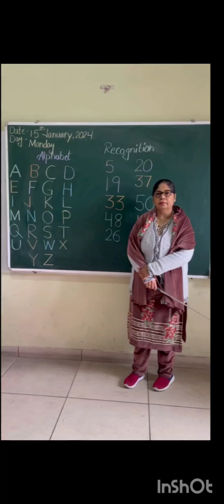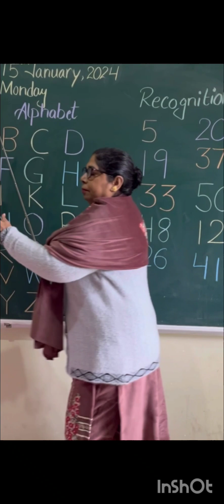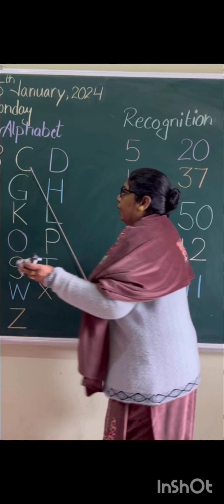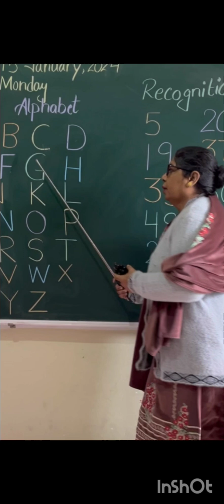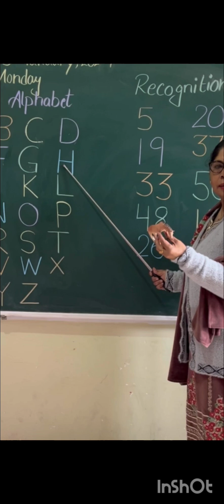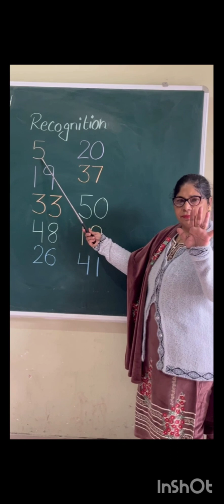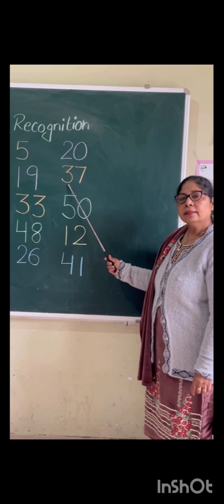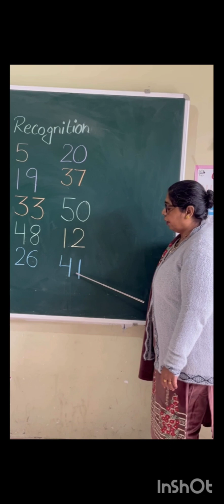Introduction of Alphabet in phonic style